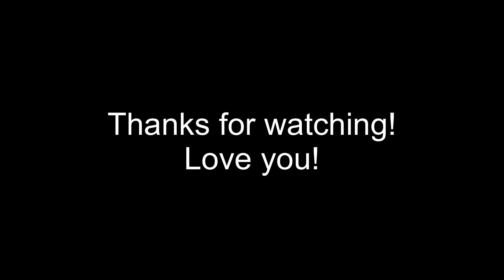** ASMR STEAK QUESADILLA & CHIPS (CHIPOTLE) ASMR PHAN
Equipment:
Audio Recorder